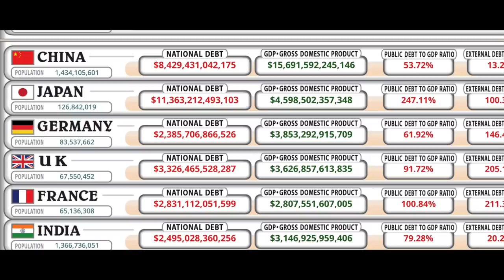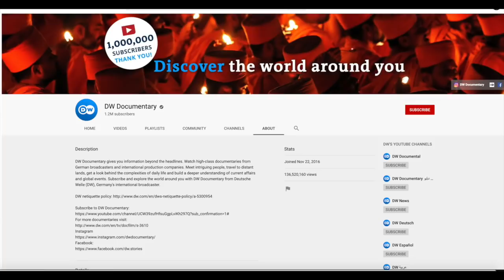Will Deficit Spending Keep the Economy Out of Recession in 2020?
MONERO: 443HZ51ibn1MUD65R42hLNj934Cjq9oEbXaZ68UWeKdAg3qmgM6gL2qMnutYDyn8GnZEDf1yvsqkw11wXgrkm4wFDpDk58u
BITCOIN: 1AkNoKzbZXJ75BbeGkD2ekUDJQNWDrBgMA
BITCOIN CASH: qzfcsu05c9ephzv8qzl7ysvn4lfclzneescfhre4r5
BSV: qr20w4glrt5urr63c2xrqaxa3ken2qy5hqdxr3kv34
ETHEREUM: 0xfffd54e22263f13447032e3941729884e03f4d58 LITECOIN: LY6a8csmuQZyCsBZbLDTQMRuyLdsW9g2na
DASH: XhxxKD8YHjAdE3hYG7AuCw4EwUrCjZWqGK